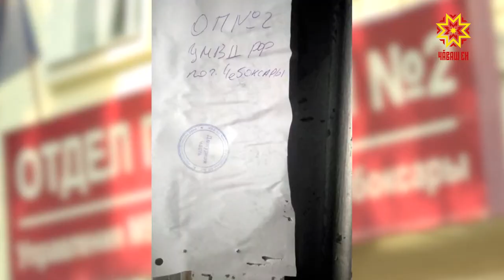Грузовик с просроченной газировкой опечатали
Замок повесили, дверь опечатали. После того как репортеры «Республики» рассказали о бесхозяйном грузовике, кузов которого забит просроченной газировкой, на место стоянки прибыли сотрудники МВД. Практически сразу после нашего эфира бутылки с жидкостью неизвестного происхождения, которую бесконтрольно пили дети – убрали.